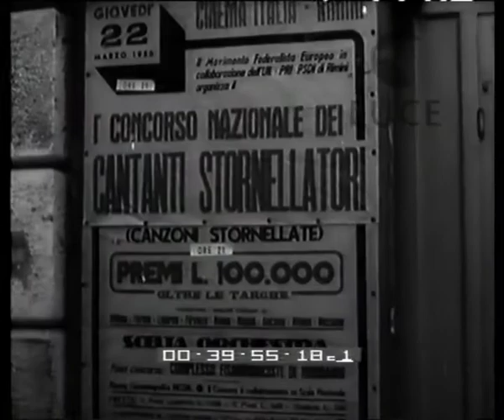Festival degli stornelli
Descrizione sequenze:panoramica di Rimini ; stornelli romani ; panoramica di Roma ; stornelli siciliani ; carretti siciliani ; campagna siciliana ; stornelli toscani ; campagna toscana ; panoramica dell'Arno ;